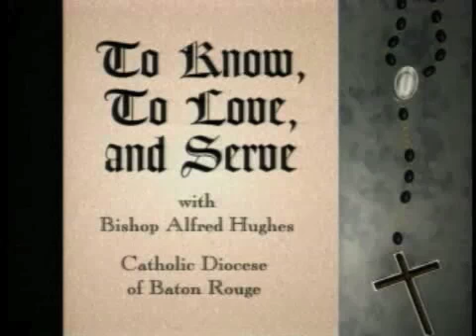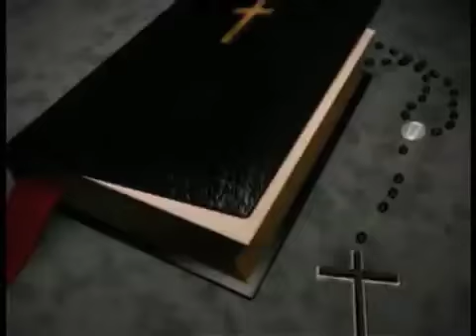Sacred Scripture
Know, Love, Serve; Bishop Alfred Hughes; testament; covenant; the written word.